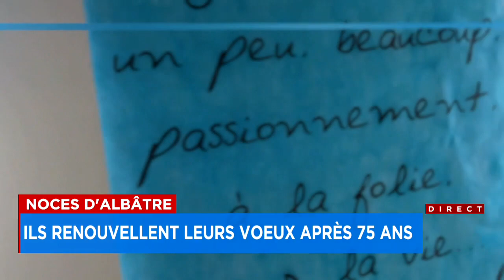Noces d’albâtres: se redire «oui», 75 ans plus tard - Explications d'Andy St-André, 18h